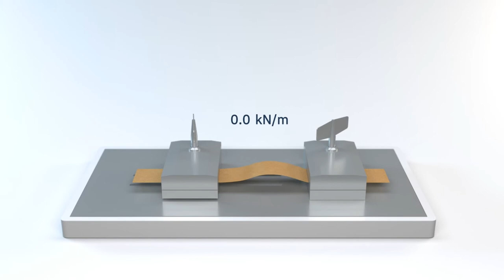Test methods for containerboard paper: Tensile strength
How do you measure the strength of containerboard paper? There are a number of standardized tests that are used to determine the strength and durability of containerboard components. This video shows how you measure tensile strength, a measurement that is used to calculate tensile stiffness.